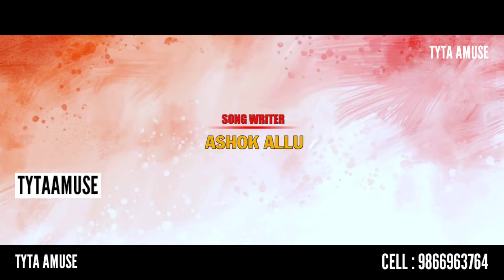Mastu mastu Jhankaricha Ye Banjara song